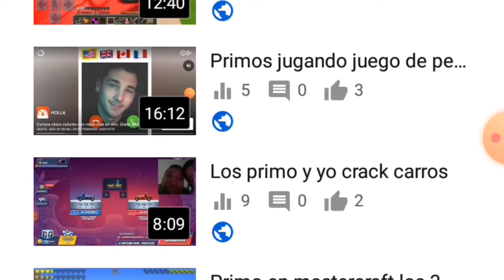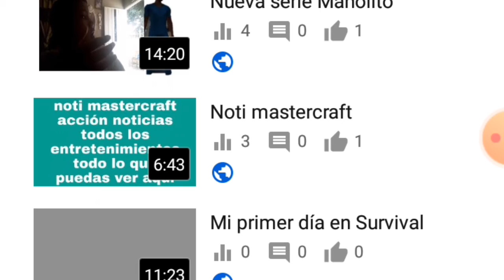Saludando a una persona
Watafak Yo estoy aquí como un idiota saludando una persona apenas parezco p